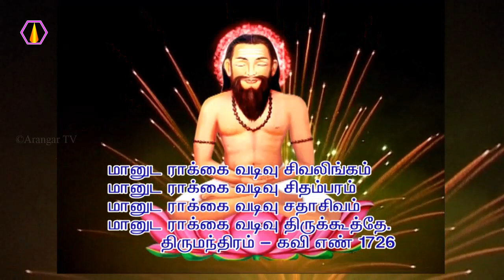மரணமில்லா பெருவாழ்வு பற்றி விளக்கம்